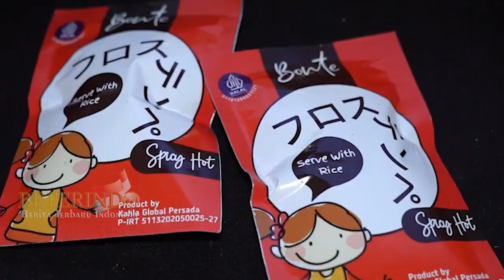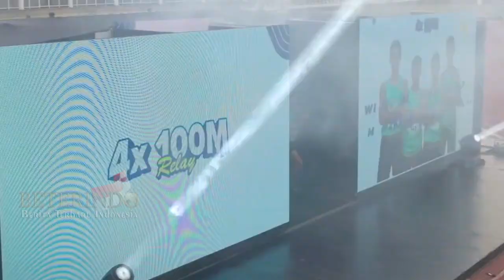Momen KERIPIK TEMPE Menembus Paspampres Presiden Jokowi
Perjuangan Seorang Ibu Pedagang Keripik Tempek bernama Vivi Herviany untuk bisa memberikan Produk UMKMnya kepada Presiden Joko Widodo Jokowi Akhirnya berhasil, Ibu mengaku senang sekali setelah berjuang menembus orang2 yang banyak sekali hingga di perbolehkan oleh Pasukan Pengaman Presiden Paspampres untuk bisa mendekat ke Presiden,  Setelah bersuafoto kemudian Ibu tersebut menawarkan kepada Presiden Jokowi "Boleh Pak Saya memberikan Produk saya" dan tawaran tersebut diterima dan disambut baik Oleh Presiden.  Momen ini Terjadi saat Presiden Jokowi usai meninjau ajang Energen Champion Student Athletics Championship Indonesia, di Stadion Madya Gelora Bung Karno (GBK), Jakarta, Jumat, (13/1/2023) sore. Pada kesempatan itu Presiden menyaksikan pertandingan final cabang olahraga atletik lari estafet 4×100 meter putri dan 4×100 meter putra.